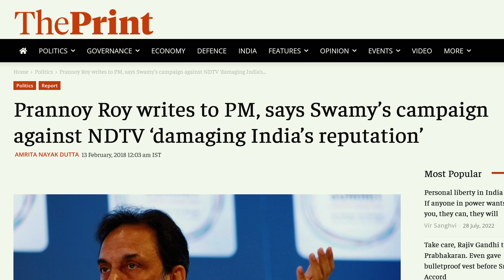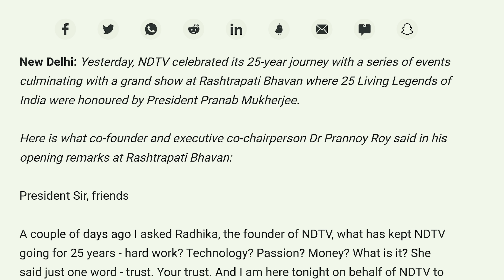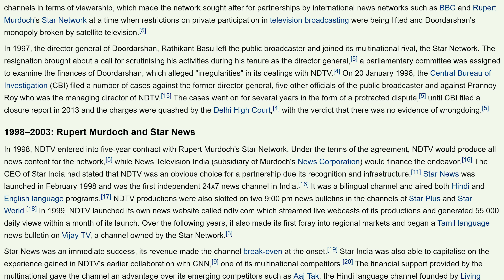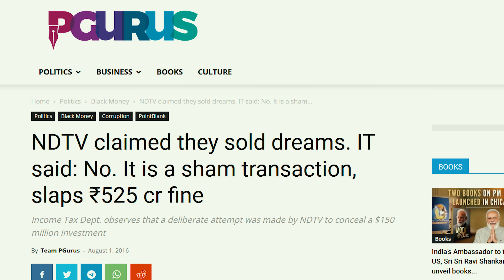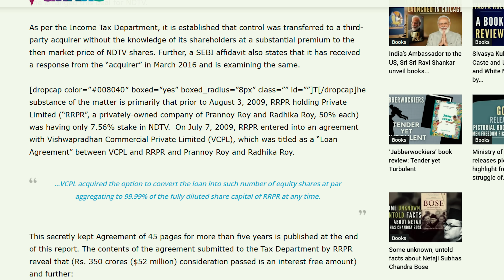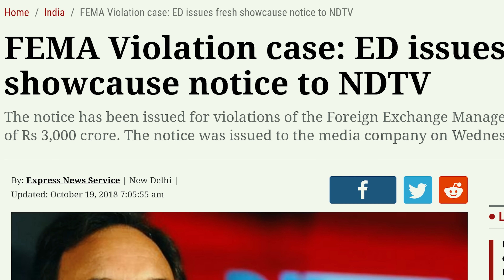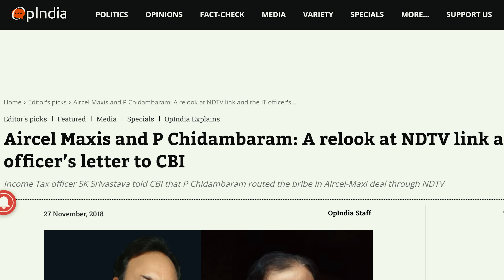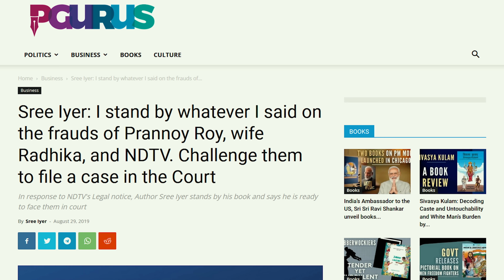Biggest Indian Television HEIST EVER | The Woke Show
The woke show is a weekly factual comedy show on Bhardwaj Brothers and in this episode of The Woke Show, we are talking about a Heist done by an Indian Television Channel. NDTV was one of the foremost News channels in India and it enjoyed the privilege as well but over the years people started understanding its worth. But there are certain scams attached with the channel and in this episode we will talk about them.